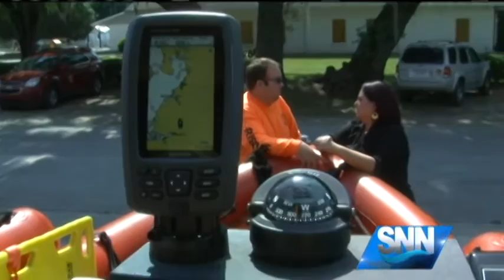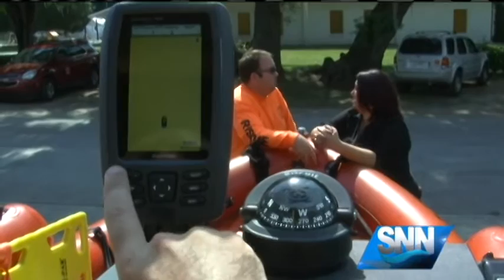SNN: Search and Rescue Agency Gets New Dive Boat